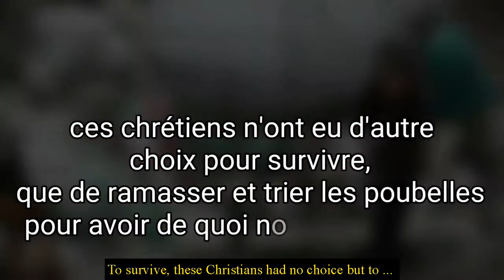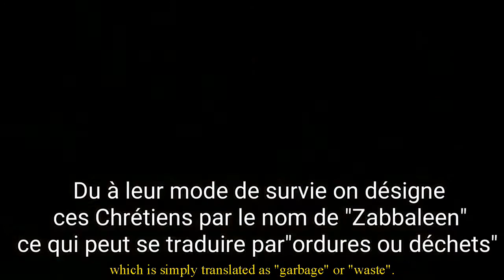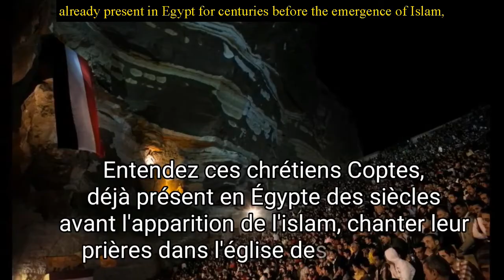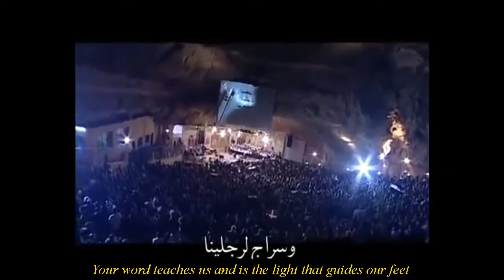Zabbaleen: the Garbage People of Egypt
Despised and outcast, too destitute to build a church, the Zabbaleen or "garbage people" have managed to build the largest church in the Middle East, hosting 70,000 people every week.

Credits to Apokrisis Epinnoya for making the original video.

Miniature photo by Elliot D. Woods.